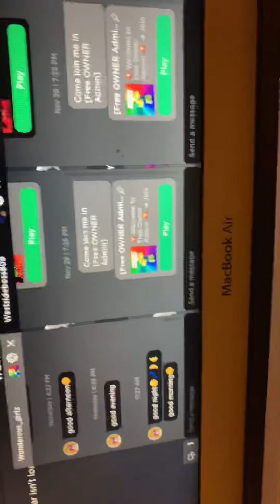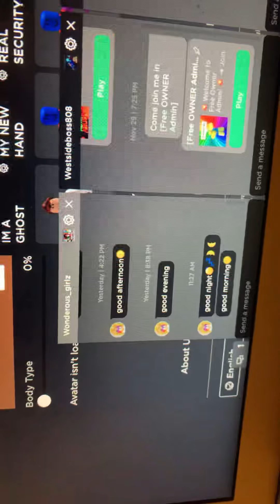My avatars joined 2019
All my avatar

Author:Andrew Cedar